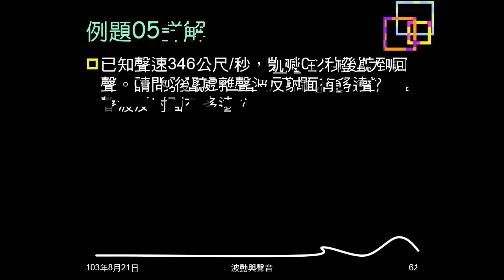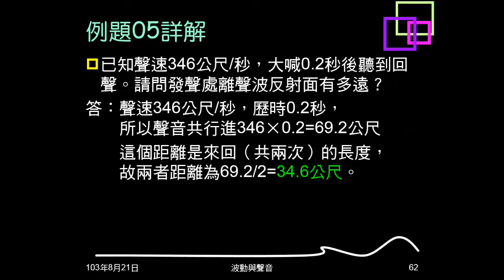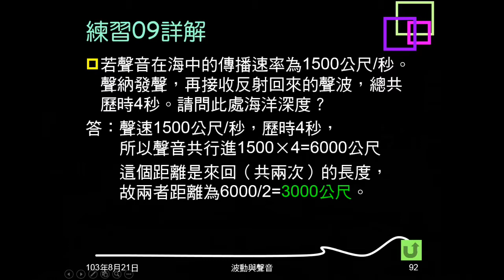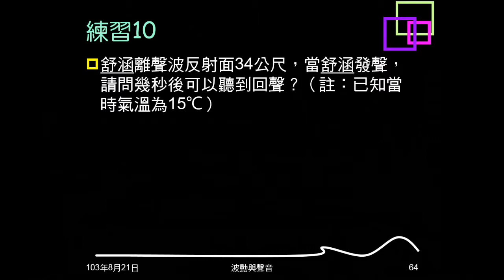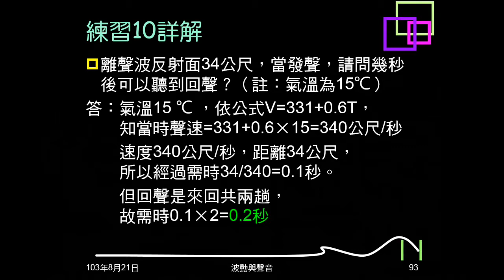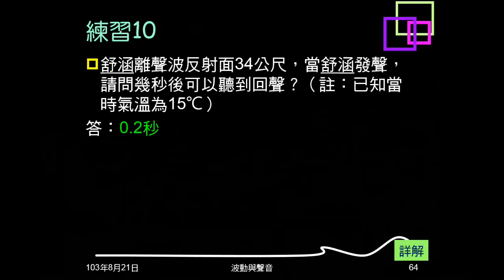103學年複習聲音05：例題05、練習09、10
本影片題目都是聲波反射。例題05、練習09，是知道聲速、時間求距離。練習10，是知道聲速、距離求時間。